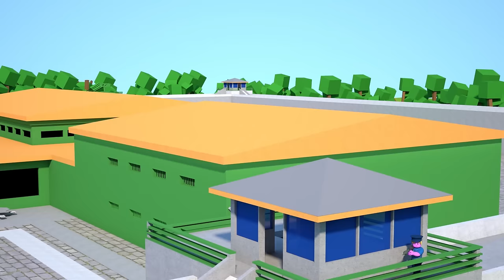ROBLOX Brookhaven 🏡RP - THE BACON HAIR Sad Story FULL MOVIE - Roblox Animation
00:00 Police n Thief - Roblox Animation
02:51 ROBLOX Brookhaven 🏡RP - ESCAPING PRISON in ROBLOX!
05:07 Convert - Roblox Animation
08:20 The Minecraft Life of Zomma & ZomBo - ROBLOX LIFE
11:02 NICK BECAME TO POLICE - ROBLOX LIFE
13:43 Origin of mommy long legs
17:13 Mommy long legs have a baby